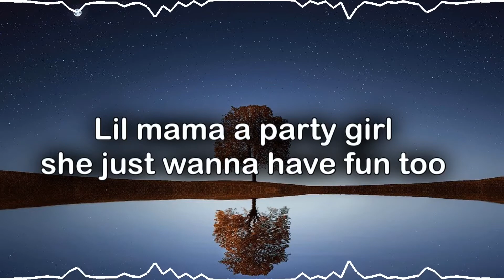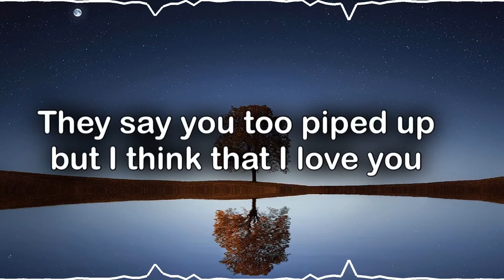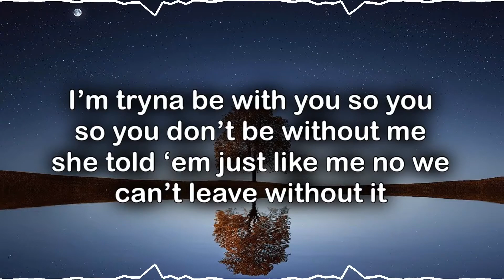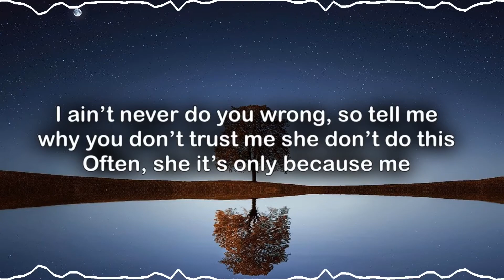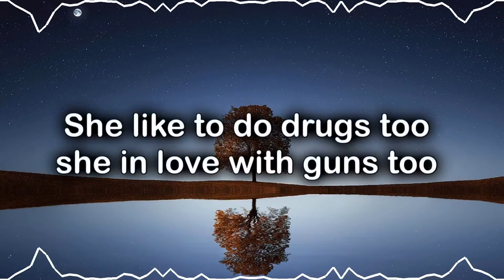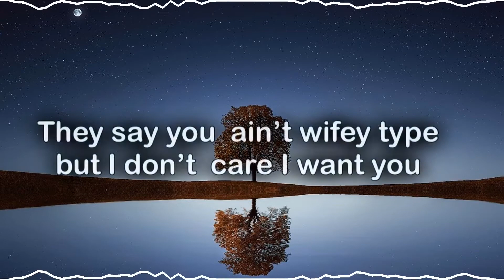StaySolidRocky -Party Girl (Lyric)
Song: Party Girl
Artists: Rocky